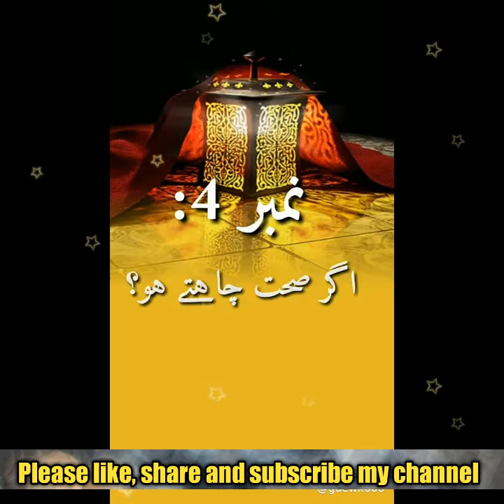Agar Duniya Aur Aakhirat Mein Kamyabi Chahte Ho To In 8 Baton Par Amal Zaroor Karo/ Husaini Islamic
👉अगर दुनिया और आखिरत में कामयाबी चाहते हो तो इन 8 बातों पर जरूर अमल करो ।।